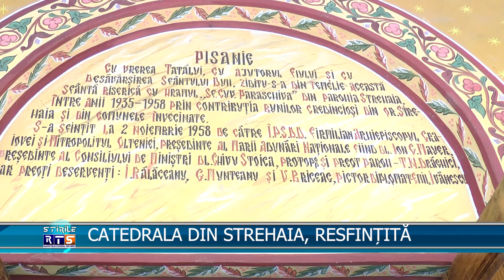CATEDRALA DIN STREHAIA, RESFINȚITĂ